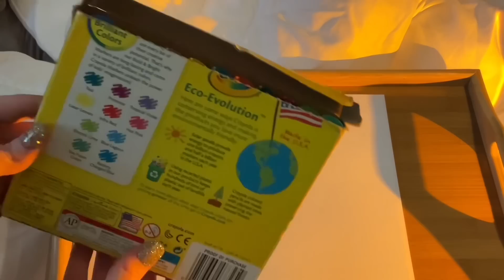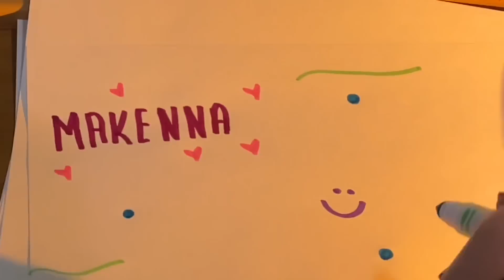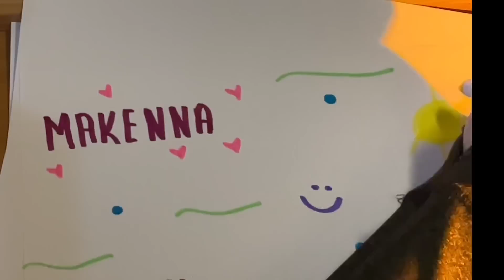ASMR Coloring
🗳️🫶 VOTE FOR ME TO HELP SUPPORT MY MODELING DREAMS: ⬇️ 🤍

Welcome back... to Life With MaK! Or if this is your first time on my channel, hello! I am MaK (Makenna) and I’m a 17 year old ASMRtist. My channel is a place for everyone to enjoy and feel safe/welcomed. (My YouTube channel is intended for people 13 years old and older.) Please help keep the comment section positive! If you have never heard of ASMR, I encourage you to research it. Please note: I am ACTING in my sassy role-plays, they are for comedic/fun purposes only.

MaK 💋🤍